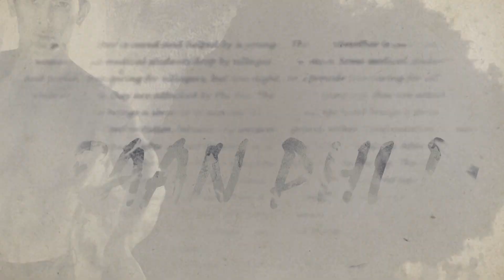The Masterpiece เวทีบันลือโลก | EP.03 | Beethoven, The Birth of Venus, สีดาลุยไฟ | 25 ม.ค.66 [1/4]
"กว่าจะเป็นมาสเตอร์พีซชิ้นเอก" เจาะทุกเบื้องลึก
เบื้องหลัง และทุกเรื่องราว ในการร่วมสร้างสรรค์โชว์
จากศิลปะและภาพที่เราคุ้นเคยให้กลับมามีชีวิต
ใน "The MasterPiece เวทีบันลือโลก"

The Masterpiece เวทีบันลือโลก
ทุกวันพุธ ตั้งแต่ 20.15 น. - 21.30 น.